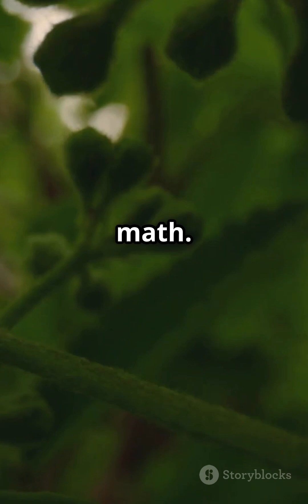This Plant Can Count… and It Has No Brain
The Venus flytrap doesn’t just catch bugs — it does math.
With no brain, it counts touches and decides when to strike.
Plants might be more intelligent than we ever imagined.